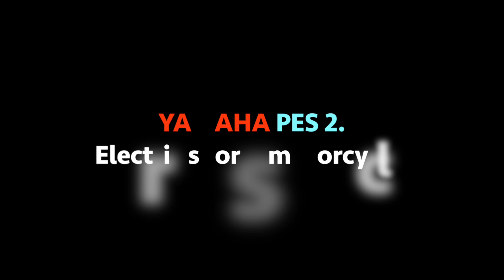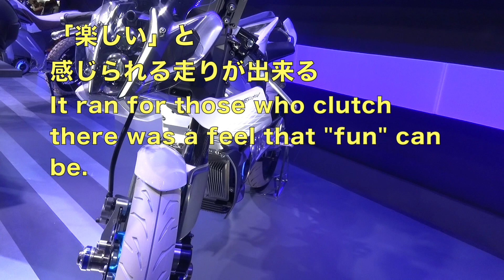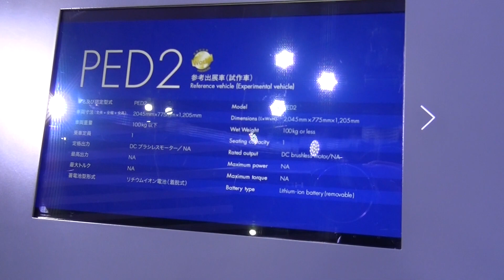【最詳細比較】YAMAHA electric motorcycle PES2 and PES1 a detailed comparison. & PED2.電動バイク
YAMAHAの電動バイク PES2(2015モーターショー)のディテールと、PES1(2013モーターショー)、を比較してみました。二年間で大きく進化した実動電動バイク。試作品モデルとありますが、カタチだけのハリボテ参考出品ではなく、既にかなりハイレベルに走りが研究されている本物のようです。既存の電動バイクとは次元の違う走りと、未来を予感する進化したコンセプト。
そしてオフロードトレッキングタイプのPED1とPED2の映像も収録。

And detail of the electric bike PES2 (2015 Motor Show) of YAMAHA, PES1 (2013 motor show), I tried to compare. Big production electric motorcycle that has evolved in two years. There is a prototype model, but not the only of Haribote reference exhibit shape, is already real have been studied is running quite a high level as. And ran with different dimension from the existing electric motorcycle, the concept has evolved to foresee the future.
And also recorded the video of PED1 and PED2 of off-road trekking type.